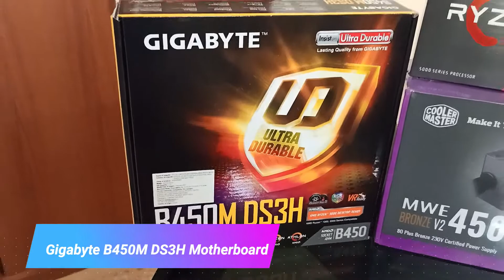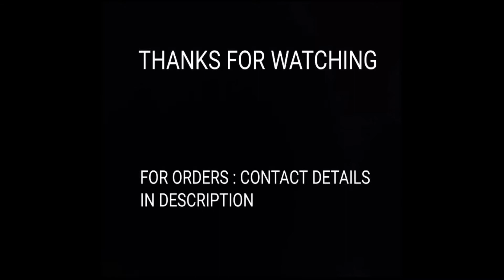Ryzen 5 5600G CPU build Sep2021 @SMARTECH TVM | The Budget Video editing PC Building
AMD Ryzen 5 5600G Desktop Processor
Gigabyte B450M DS3H Motherboard
Corsair 16GB Vengeance LPX DDR4 3200MHZ RAM
GIGABYTE NVME 256GB M.2 2280 SSD
Cooler Master 450 Bronze 80+ Certified Power Supply
ZEBRONICS Zeb-Artemis Gaming Chasis

Rs: 56000/-

TC-25/664, Opp Amritha Hotel,
Mettukada Jn,  Thycaud p o
Thiruvananthapuram, Kerala 695014